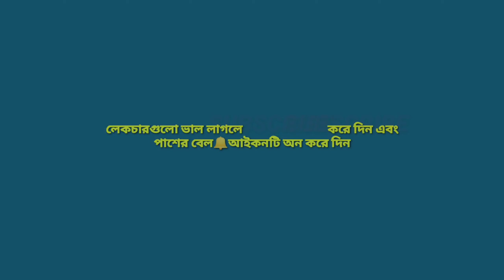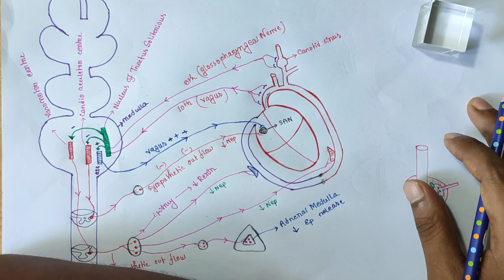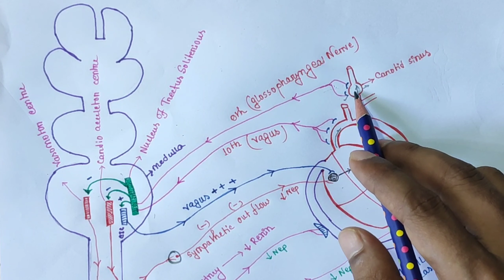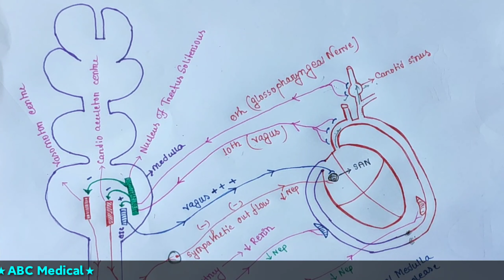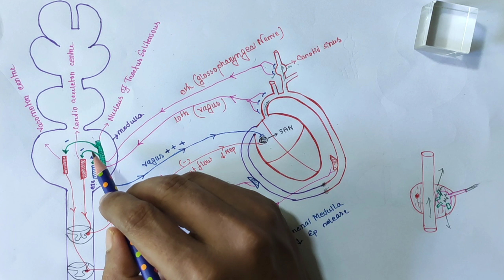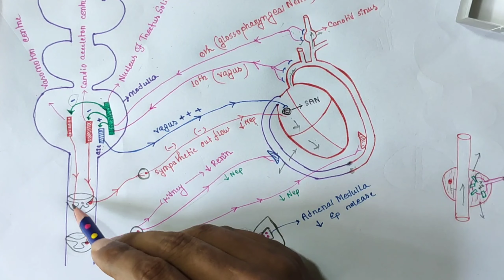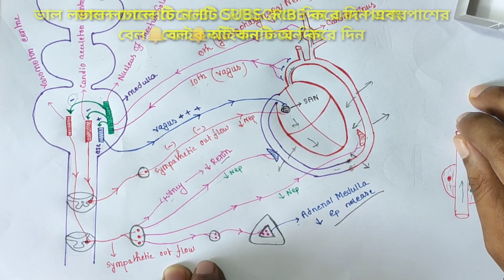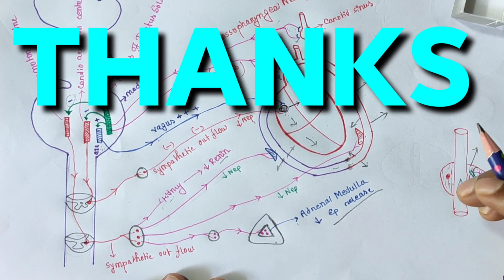Blood Pressure Regulation:Nervous Regulation Of Blood Pressure